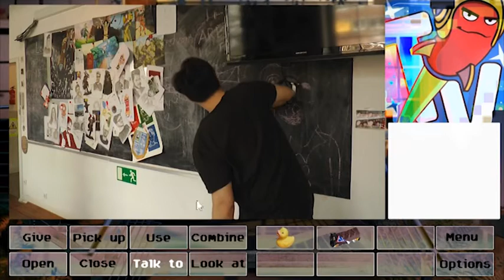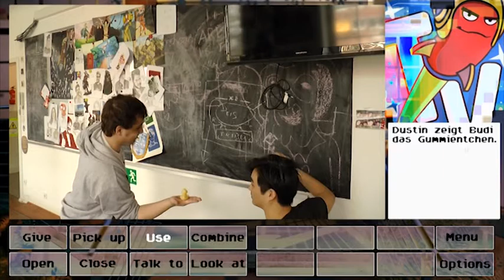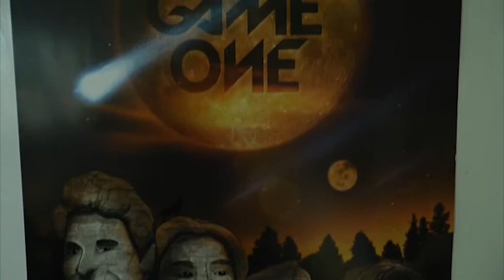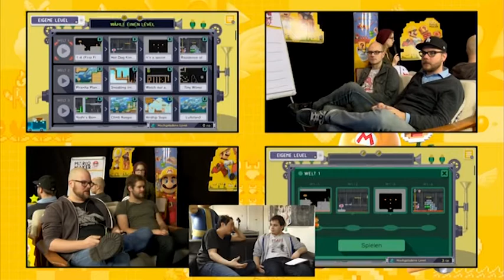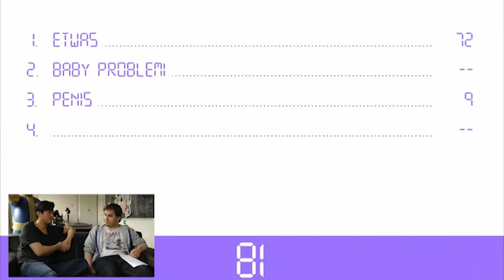Hotspot21 RocketbeansTV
Meine allererste eigene Sendung in meiner Ausbildung.
RocketbeansTV ist Nerd-Infotainment die ihres gleichen sucht und haben mich damals dazu motiviert diesen Beruf zu erlernen.
Ganz nach dem Motto "Alles muss, nix kann" senden sie alles, was ihnen und ihrer treuen Fanbase passt.

Impressum:
Maurice "Momo"  Fellmer
Jadeweg 42, 33689 Bielefeld